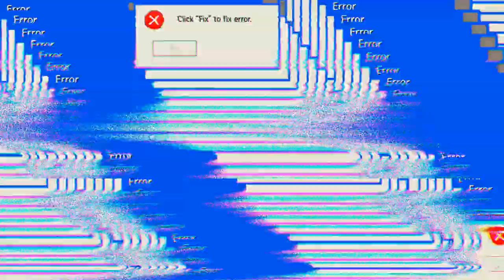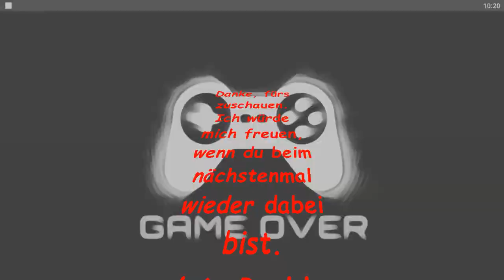Ende gut alles gut 'Free Fire'